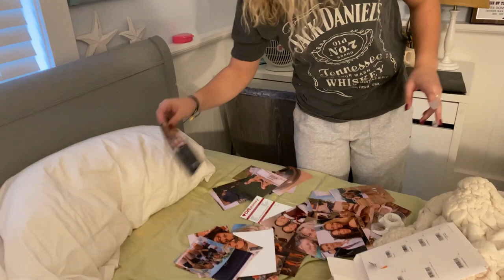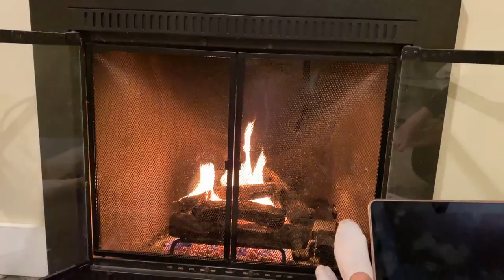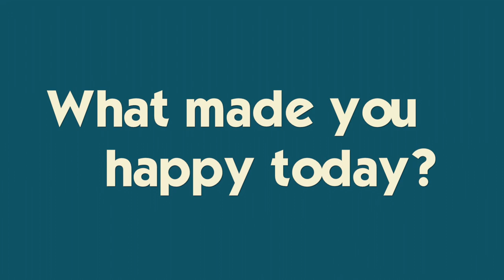Shopping For The Perfect Leggings For High School Track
Katie and mom shop for leggings for high school track tryouts.  Dad tries kombucha and we all settle into the homework haven. Join Our FAMMELLY Adventure!